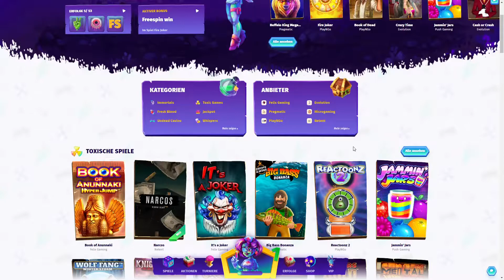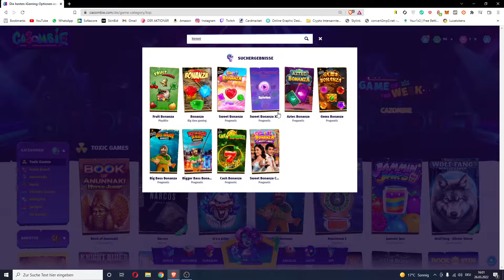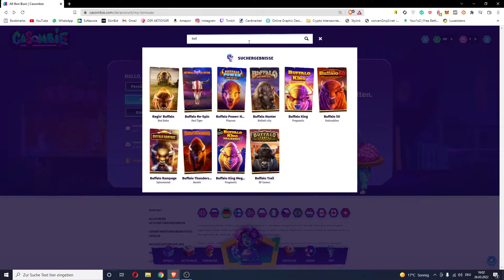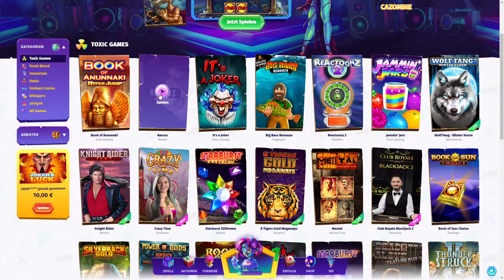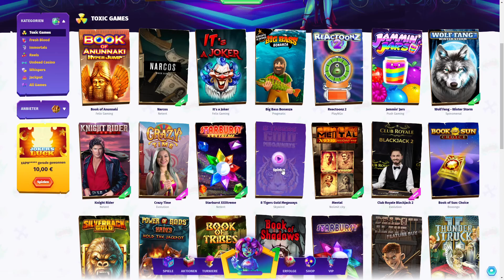90 EURO VS CASINO! Book of Dead, Sweet Bonanza und Buffalo King BONUS BUYS, Narcos, (Slots) Deutsch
90 EURO VS CASINO! Book of Dead, Sweet Bonanza und Buffalo King BONUS BUYS, Narcos, (Slots) Deutsch